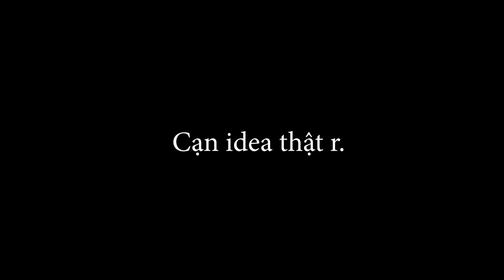Ho Cuong in a nutshell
T R I G G E R E D
bonfire meme